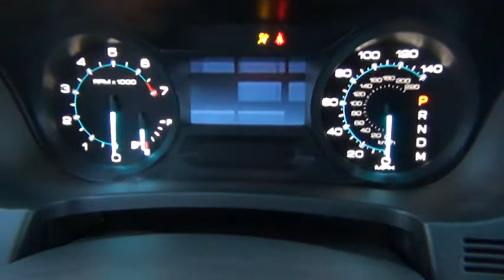2012 Ford Explorer V6 Start Up